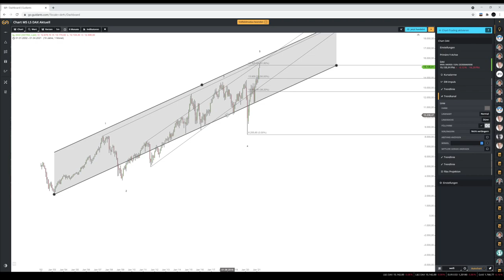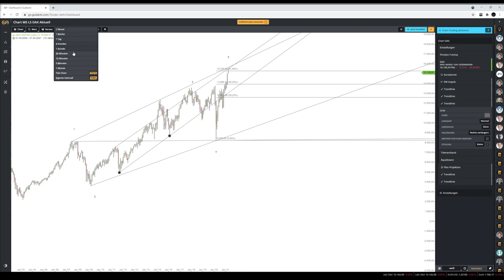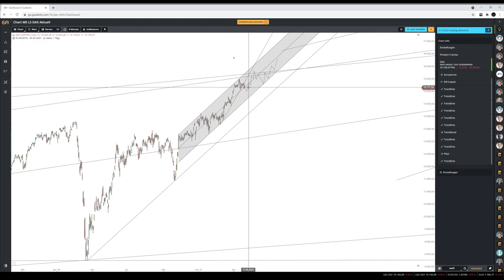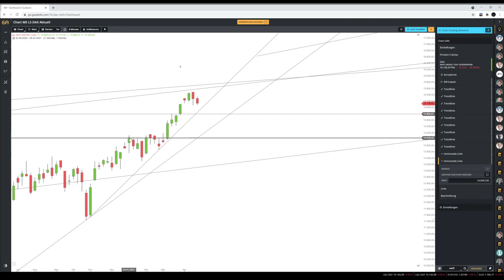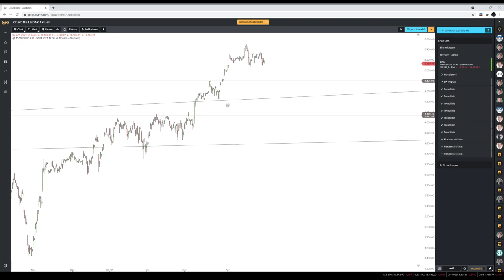DAX BIG Picture Mai 2021, Analyse und Marken mit Szenarien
Im Video gehe ich auf die Aktuelle Monatskerze April ein und die Bedeutung für die Retracements und Trendlinien an denen Sie aufgetreten ist.
Da derzeit die Bewegung noch nicht ausgereizt ist in der Zählung kann direkt noch keine Aussage getroffen werden und stellt bisher nur ein Indiz für die Mögliche Korrektur und den weiteren verlauf der nächsten Monate dar.